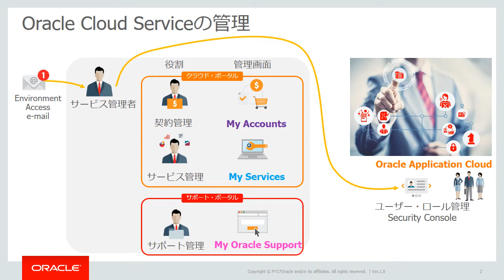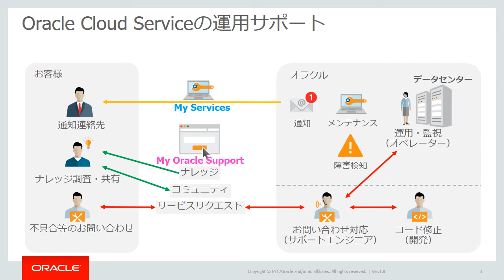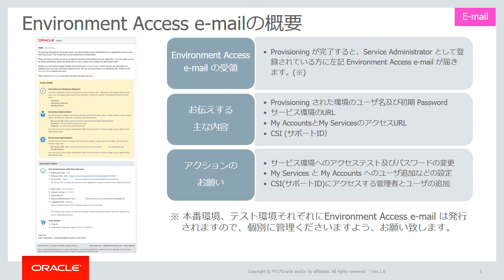1.クラウドサービスの管理者は何をする？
Provisioningが完了し、Environment Access Email(Welcome mail)を受信されたサービス管理者向けのビデオです。EPM Cloudをご利用のお客様は6、7についても是非ご覧ください。